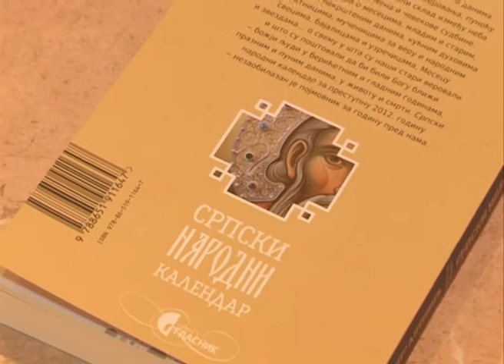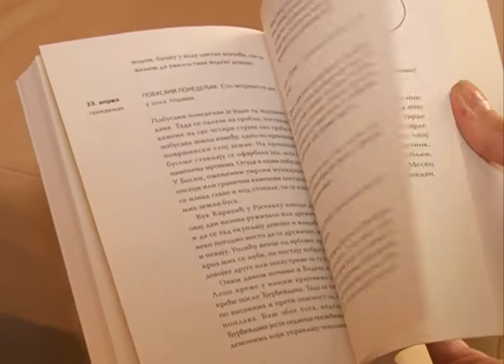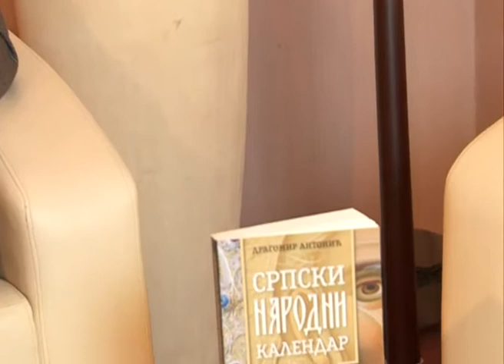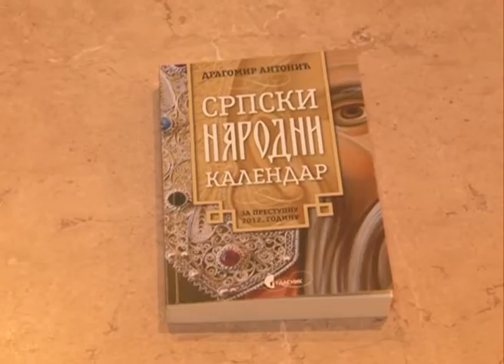Srpski narodni kalendar - Petar Arbutina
prilog emitovan u emisiji Priče iz knjižare
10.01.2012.